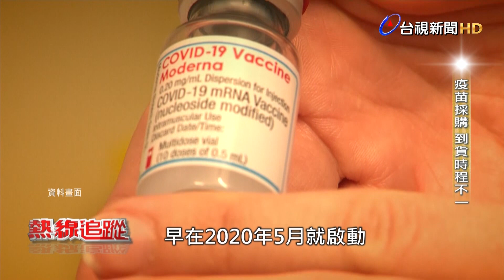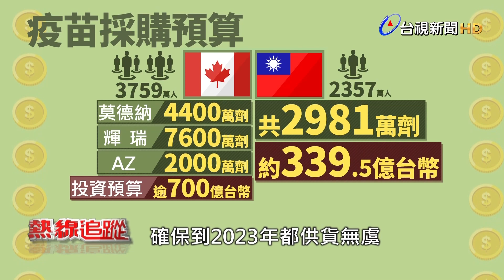政院採購次世代莫德納疫苗 明後年各1500萬劑夠嗎？【熱線追蹤】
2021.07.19【熱線追蹤】關於國內疫苗量，政府先前採購加上國際捐贈共3568萬劑，如果再加上企業捐贈的1000萬劑BNT疫苗，進口和國產疫苗總數上看4568萬。其中日本第三波捐贈的AZ疫苗在7月15日到貨，同一天自購的AZ與莫德納，分批陸續抵台，預計到了7月底國內疫苗的到貨量將會來到902萬劑。以目前傳染力最強的Delta病毒株來說，想要達到群體免疫的效果，2劑疫苗的覆蓋率至少要達到85%，疫苗數量至少需要3900萬劑。而新冠病毒變異速度快，明年或許還有第三劑疫苗的需求。行政院宣布，明、後年將購買至少各1500萬劑的次世代莫德納疫苗，醫師解釋，所謂次世代疫苗就是針對新冠病毒變異株的疫苗，目前先進國家都已經在搶購，台灣1500萬劑的數量到底夠不夠？熱線追蹤帶您了解。